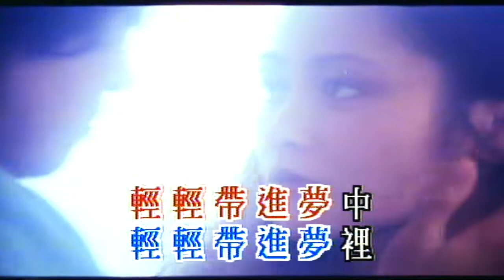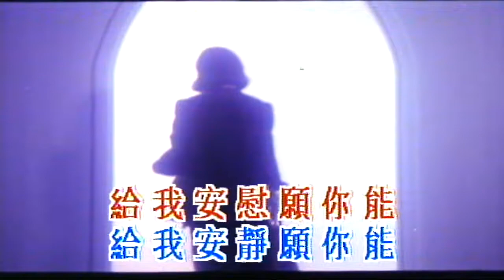彩雲曲（音樂）雷安娜 莊靜而 徐杰 吳少剛 黃造時 劉德華 陳庭威 潘宏彬 洪羅拔